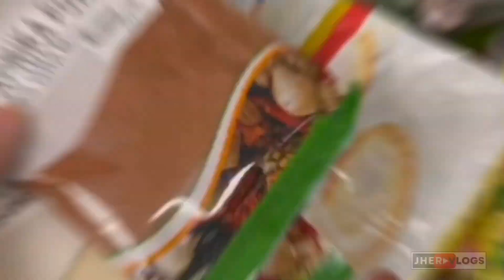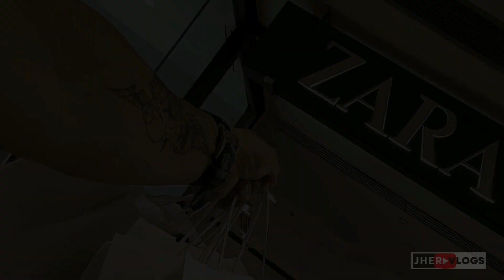FORMULA 1! TRAVEL GROCERY. SHOPPING INCENTIVES✈️⛵🛒🛍️